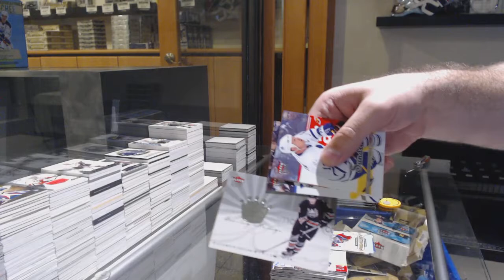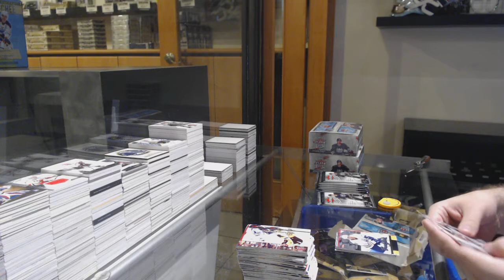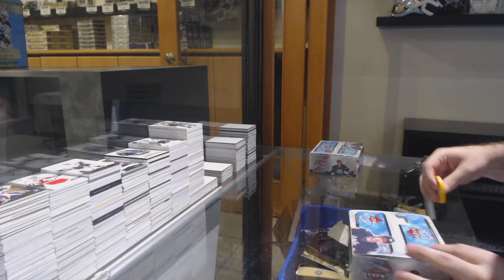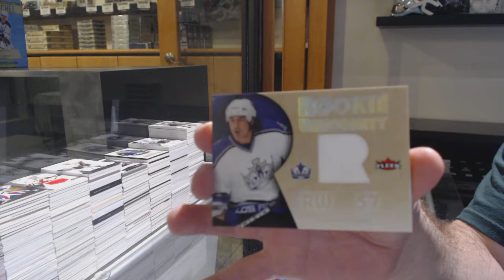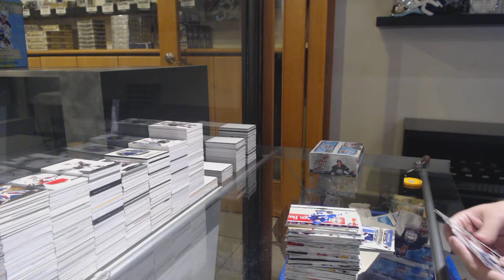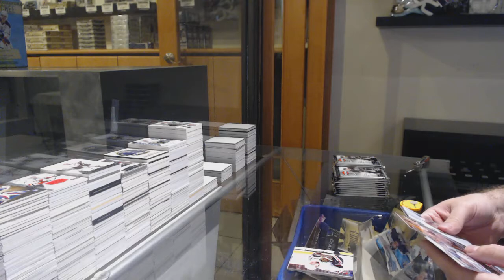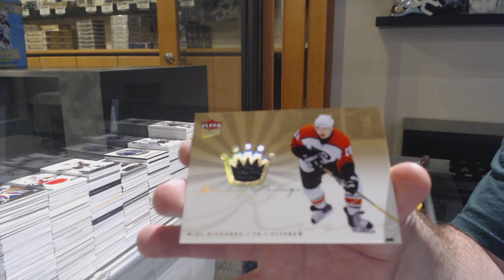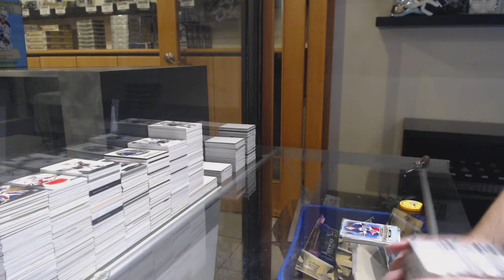05-06 Upper Deck Fleer Ultra Retail Hockey 3 Box Break - C&C GB #12,308